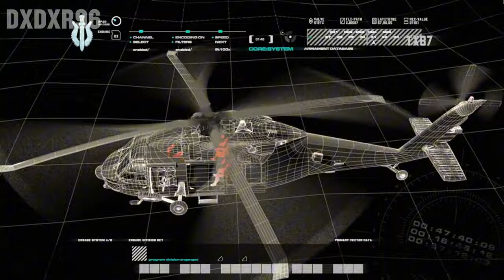SAS TEAM TRAPPED IN HOSTILE AREA | Realistic ULTRA Graphics Gameplay [4K60FPS] Call of Duty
SAS Team Trapped in Hostile Area| Realistic ULTRA Graphics Gameplay [4K60FPS]
Call of Duty: Modern Warfare Remastered - Hunted Mission